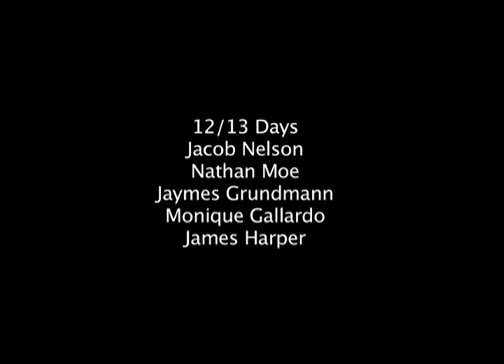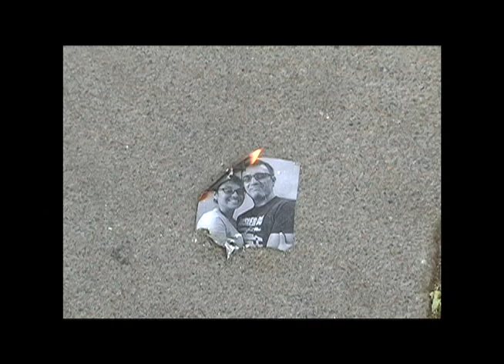Jaymes Grundmann Video Demo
Demonstrates editing, acting, voice acting, and camera abilities of Jaymes Grundmann